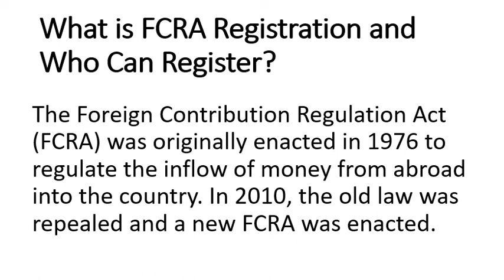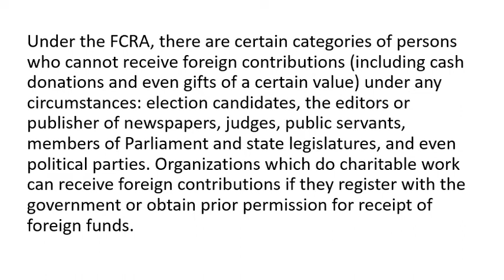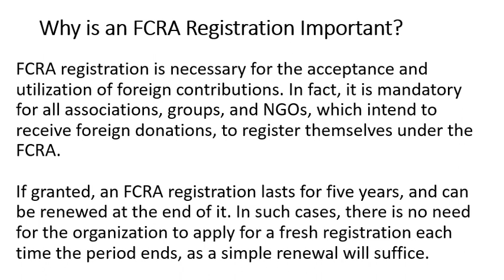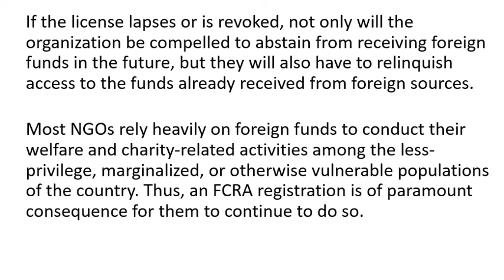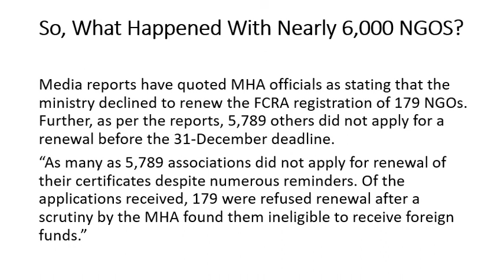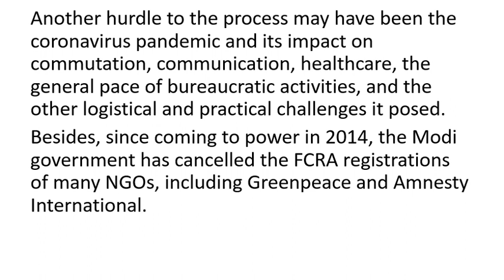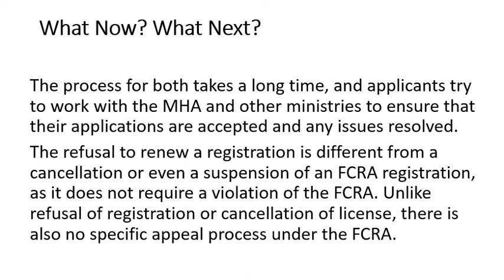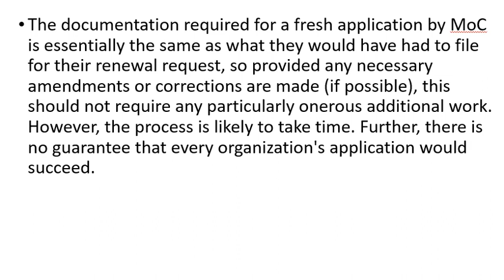FCRA क्या होता है | FCRA Registration कैसे करें | Renewal | What Happened With Nearly 6,000 NGOS?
What is FCRA Registration and Who Can Register?
The Foreign Contribution Regulation Act (FCRA) was originally enacted in 1976 to regulate the inflow of money from abroad into the country. In 2010, the old law was repealed and a new FCRA was enacted.

Under the FCRA, there are certain categories of persons who cannot receive foreign contributions (including cash donations and even gifts of a certain value) under any circumstances: election candidates, the editors or publisher of newspapers, judges, public servants, members of Parliament and state legislatures, and even political parties.

However, in 2017, a retrospective exemption was created for donations received by political parties through Indian subsidiaries of foreign companies (which were supposed to be prohibited as well). This protected the BJP and Congress from falling foul of the law because of the donations they had received from Vedanta.

Organisations which do charitable work can receive foreign contributions if they register with the government or obtain prior permission for receipt of foreign funds.

Why is an FCRA Registration Important?
FCRA registration is necessary for the acceptance and utilisation of foreign contributions. In fact, it is mandatory for all associations, groups, and NGOs, which intend to receive foreign donations, to register themselves under the FCRA.

If the licence lapses or is revoked, not only will the organisation be compelled to abstain from receiving foreign funds in the future, but they will also have to relinquish access to the funds already received from foreign sources.

For instance, as per a report by The Hindu: Oxfam India — an organisation that works for economic and gender justice among Adivasis, Dalits and Muslims — stands to lose access to over ₹62 crore in its designated bank account. Some of the organisation’s biggest donors are Oxfam, Australia, Oxfam, Germany, Oxfam, Great Britain, and Stichting Oxfam International, Netherlands.

Most NGOs rely heavily on foreign funds to conduct their welfare and charity-related activities among the less-privilege, marginalised, or otherwise vulnerable populations of the country. Thus, an FCRA registration is of paramount consequence for them to continue to do so.

So, What Happened With Nearly 6,000 NGOS?
Media reports have quoted MHA officials as stating that the ministry declined to renew the FCRA registration of 179 NGOs. Further, as per the reports, 5,789 others did not apply for a renewal before the 31-December deadline.

“As many as 5,789 associations did not apply for renewal of their certificates despite numerous reminders. Of the applications received, 179 were refused renewal after a scrutiny by the MHA found them ineligible to receive foreign funds.”
MHA official, according to The Hindu
Meanwhile, the MHA official has claimed they are “processing the request of other NGOs who have applied, and due to the pendency, an extension was given till March.”

But there were also a slew of reasons that may have kept a multitude of NGOs from completing the renewal process.

These include the 2020's amendments to the Act, which prohibited those who have an FCRA registration from transferring foreign-sourced funds to any other persons/organisations, as well as made it mandatory for every FCRA-registered organisation to have a specific FCRA account at a State Bank of India branch in Delhi for receiving their funds.

What Now? What Next?
When it comes to registrations and renewals, much of the process is unwritten, people who work on these matters explained to The Quint.

The process for both takes a long time, and applicants try to work with the MHA and other ministries to ensure that their applications are accepted and any issues resolved.

The refusal to renew a registration is different from a cancellation or even a suspension of an FCRA registration, as it does not require a violation of the FCRA. Unlike refusal of registration or cancellation of licence, there is also no specific appeal process under the FCRA.

However, since the government is supposed to provide reasons for this, it does mean that it is possible to file a writ petition in a court of law against this decision – though experts advise that this is unlikely to help unless there has been some gross misapplication of the law by the government.

If an FCRA registration is cancelled, then the person/organisation cannot make an application for a fresh registration for three years. If a renewal request is rejected, there is no such cooling-off period.
The documentation required for a fresh application by MoC is essentially the same as what they would have had to file for their renewal request, so provided any necessary amendments or corrections are made (if possible), this should not require any particularly onerous additional work. However, the process is likely to take time. Further, there is no guarantee that every organisation’s application would succeed.